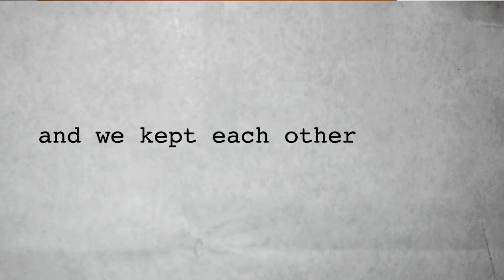MOGUAI - Hold On (Official Music Video) ft. Cheat Codes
Music video for Hold On (Official Music Video) ft. Cheat Codes performed by MOGUAI.